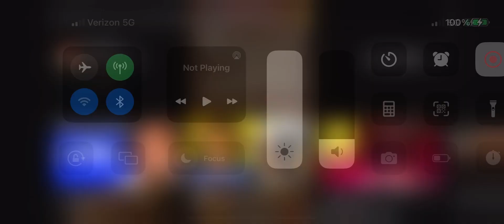IShowSpeed WTF!! (Stupid Words)